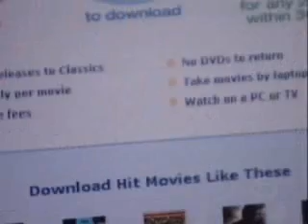60 Mins Pirate on the Internet (Prt2)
Old copy of the 60 mins interview on piracy